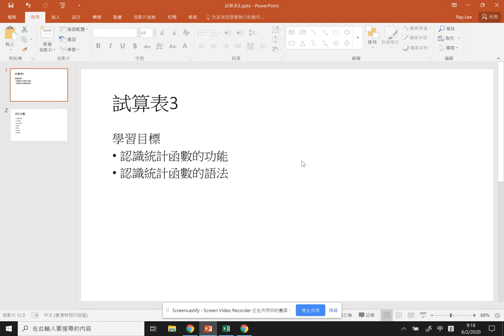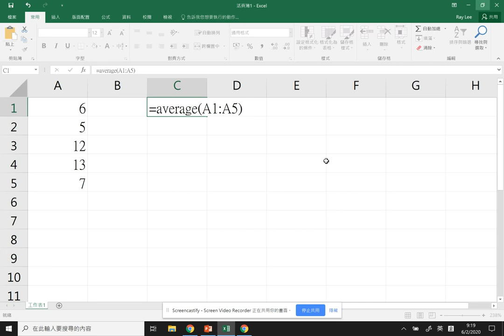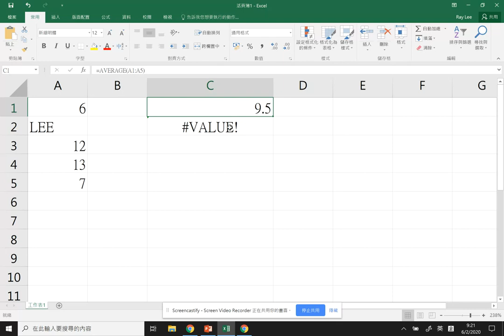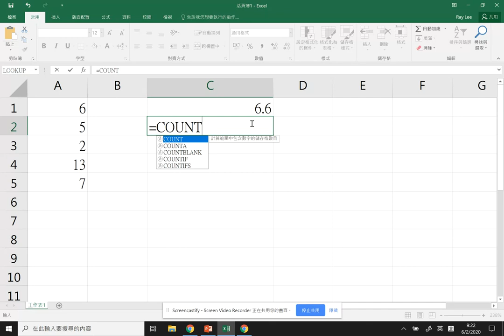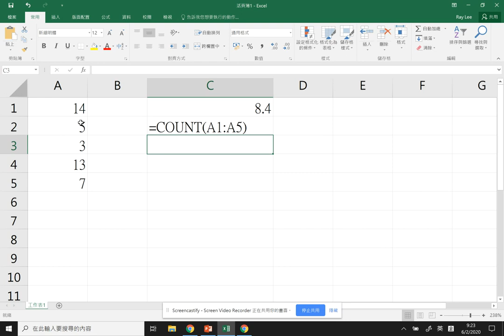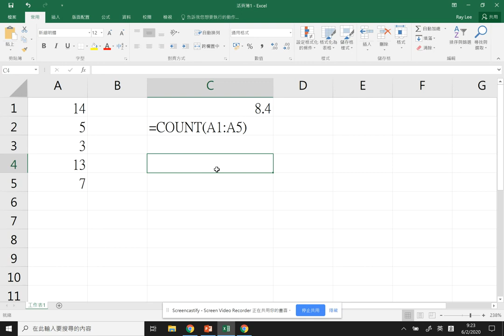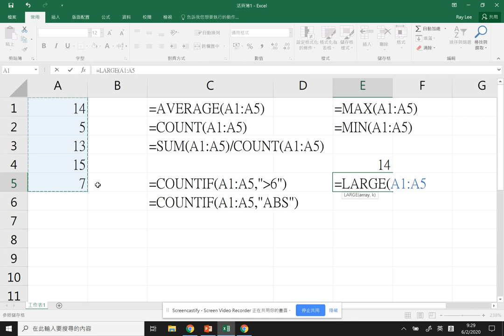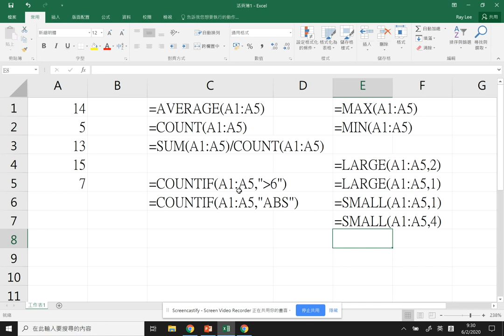自學站 - 試算表3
學習目標
認識統計函數的功能
認識統計函數的語法